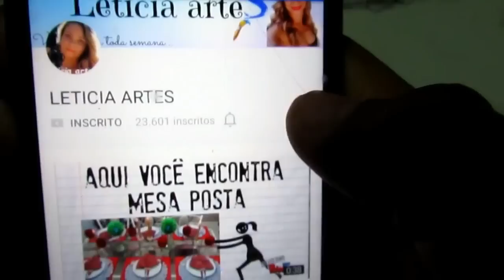MESA POSTA NATAL| CHRISTMAS TABLE SETTING | LETICIA ARTES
OLÁ!  Então eu  trouxe mais  uma  opção de mesa  posta  para o  natal, para vocês  se  inspirarem...
Dessa  vez  com  tema   lúdico e com  materiais  muito  barato  que  você mesmo  pode  fazer  em casa .
ESPERO  QUE GOSTEM  FELIZ  NATAL!

CAIXA POSTAL :80108
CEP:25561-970